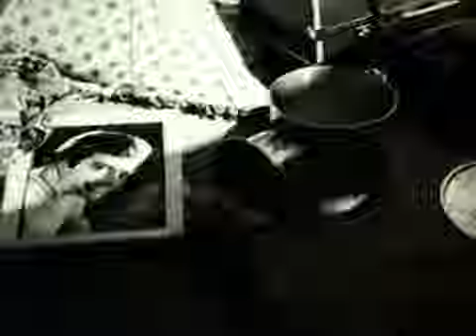Zire Bazarche / زیر بازارچه (Under The Market)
Plot:
Two sisters are running a coffee shop while a young man enters their life. The older sister makes a relationship with him. After a while, the man goes on a trip to provide for his wedding with the girl. When he returns, he cannot find her. Another young man who also loves the girl tries by trickery to make him suspected to the girl and leave her. Finally the truth is revealed and they marry together.

دو خواهر قهوه خانه ای را اداره می کنند ، جوانی وارد زندگیشان می شود. خواهر بزرگتر روابط عاشقانه ای با مرد جوان پیدا می کند . بعد چندی مرد به سفر می رود تا اینکه تدارک عروسی خود با دختر مورد علاقه اش را ببیند . اما در بازگشت او را نمی یابد. در این بین جوانی که او هم به خواهر بزرگتر علاقه دارد با صحنه سازی سعی می کند مرد جوان به خواهر بزرگتر بدبین شود و بدین ترتیب او را ترک کند . سرانجام حقایق روشن شده و آن دو با هم ازدواج می کنند.

Director:
Reza Safaei

Cast:
Giti Forouhar
Mohammadali Bandani
Nooshin
Pouri Banaei
Simin Alizadeh